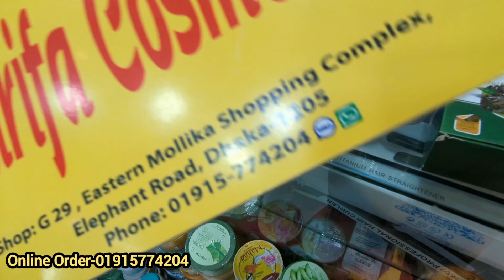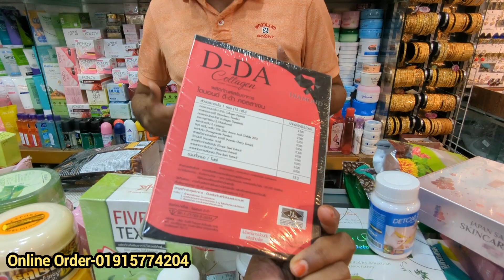অরিজিনাল থাইল্যান্ডের স্লিমিং প্রোডাক্ট ও স্কিন কেয়ার প্রোডাক্ট কিনুন পাইকারি দামে